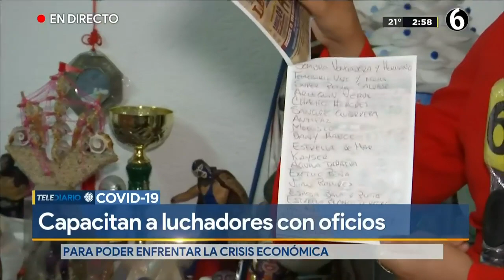Luchadores profesionales aprenden oficios para enfrentar la crisis en CDMX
Dada la crisis que la pandemia de coronavirus ha causado a México, los luchadores de la Comisión de Lucha Libre Profesional (CLLP) en CDMX, se han visto obligados a aprender oficios para poder salir adelante.